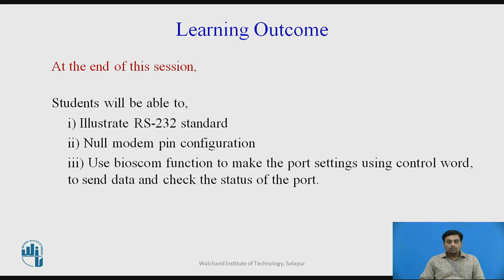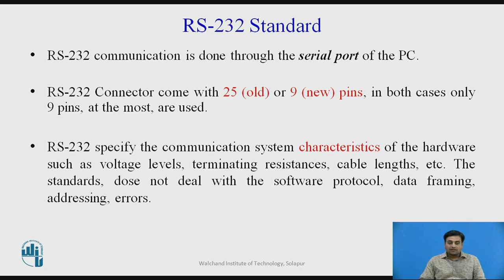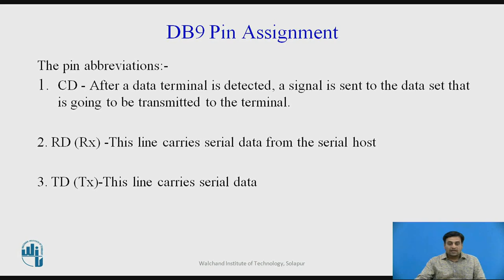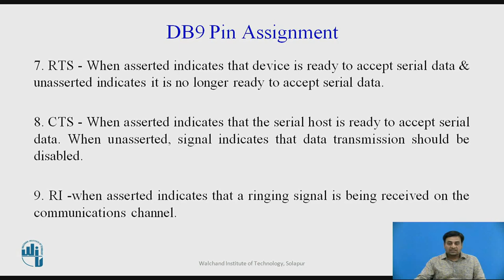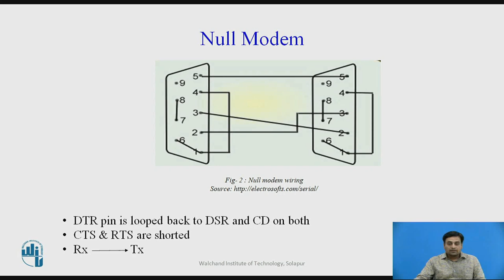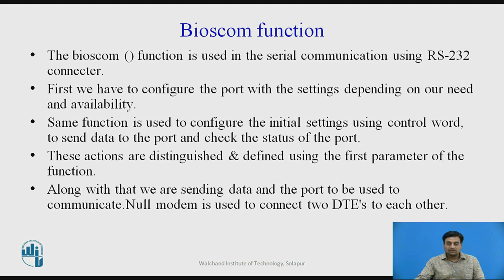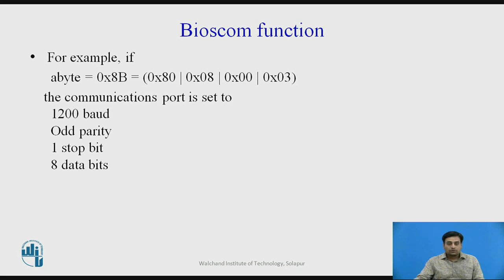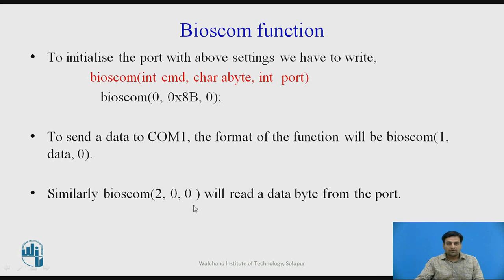RS-232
Mr. Y. S. Phand
Assistant Professor